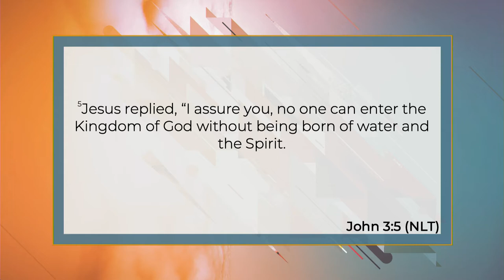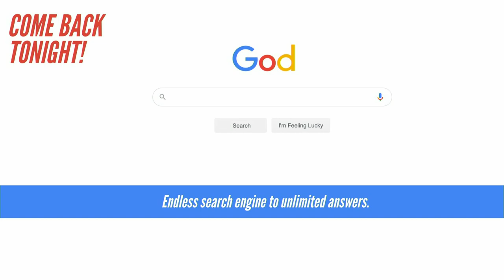Guest Trey Bollinger | Sunday Morning Service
Sunday, October 18th, 2020 | Trey Bollinger

10:00 a.m. Service